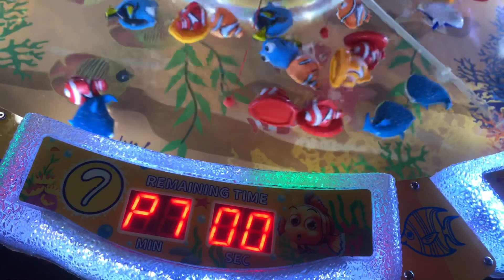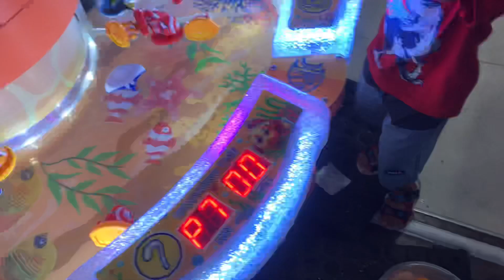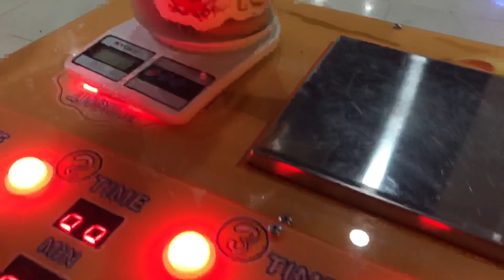HEBOH‼️Mancing Ikan Nemo dapet Helikopter 🤣 || Fun moments with Bocil 😂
Hai hai gaesss
Satu lagi nih yang heboh dari kita
Yapsss mancing ikan dapet helikopter
Wawwww
Seru banget ternyata gaesss
Pasti penasaran kan gimana hebohnya mancing ikan dapet helikopter
Yuk kepoin aja tapi jangan bawa serius yaaaak 🤣🤣🤣